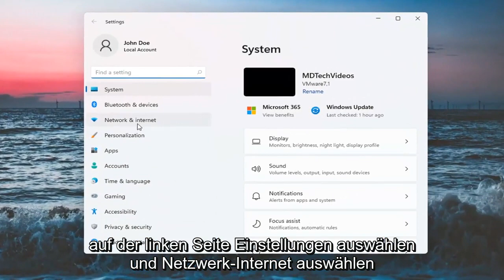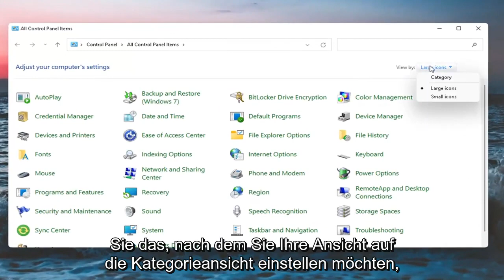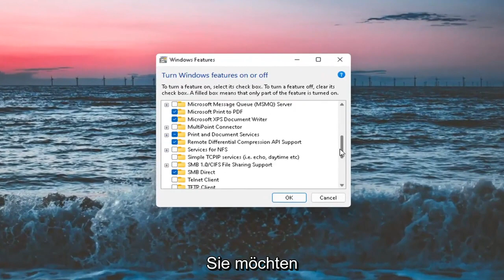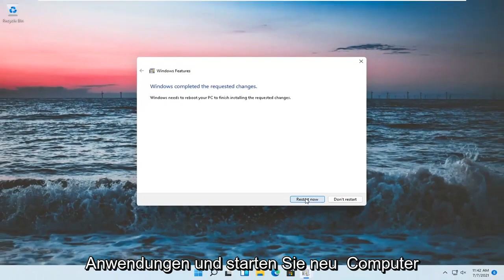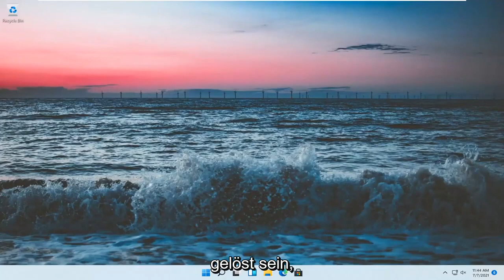Mein Synology NAS wird im Windows Explorer nicht angezeigt. Was kann ich tun?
NAS-Laufwerk im Netzwerk NICHT SICHTBAR Windows 11 FIX [Tutorial]

Zusammenfassung: Können Sie Ihr NAS-Gerät auf einem Windows 11N-System nicht sehen und können nicht auf Daten zugreifen? In diesem Beitrag haben wir einige Methoden und Problemumgehungen besprochen, die Ihnen helfen würden, das Problem, dass das NAS-Gerät nicht sichtbar ist, auf einem Windows 11-System zu beheben.

So aktivieren Sie die Netzwerkerkennung in Windows 11. Wenn Sie andere Computer und Geräte in Ihrem Netzwerk sehen möchten, gehen Sie folgendermaßen vor und beheben Sie das Problem, wenn es sich nicht einschalten lässt.